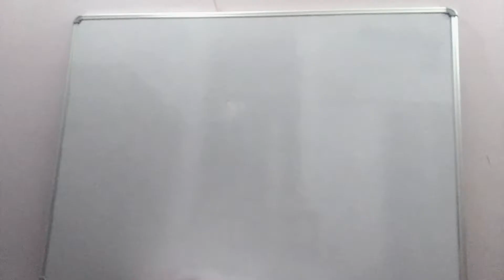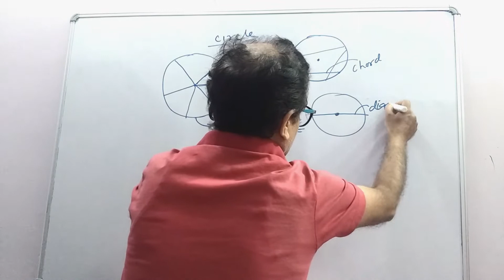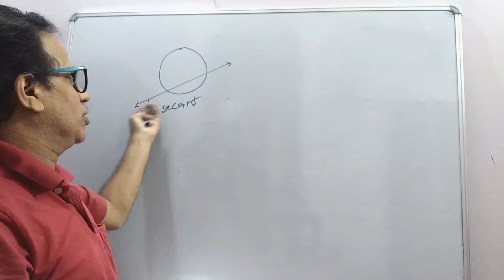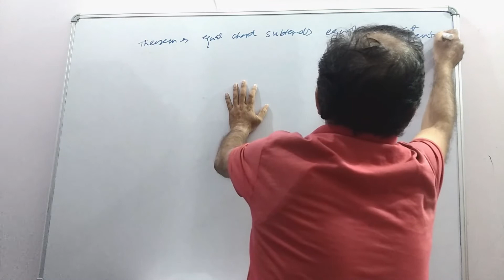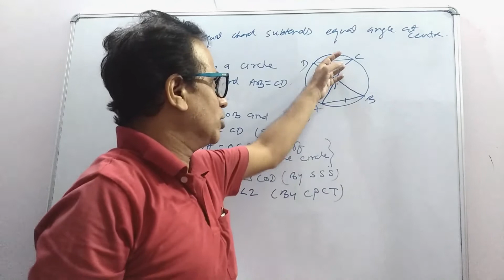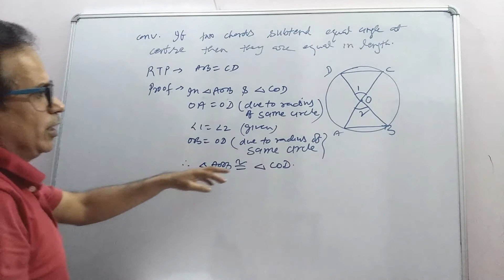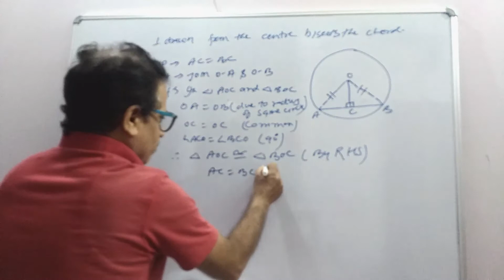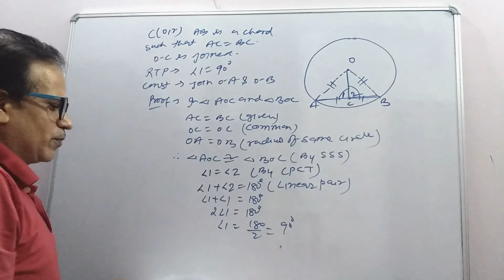Class 9/ circle/video 1/C.B.S.E/I.C.S.E/STATES BOARD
Class 9/ circle/video 1/C.B.S.E/I.C.S.E/STATES BOARD. This video is lectured by Raghavendra Kumar. I have stated a very conceptual chapter circle. It is very useful to maths as well as science. This video has several technical terms of circle and some theorem.